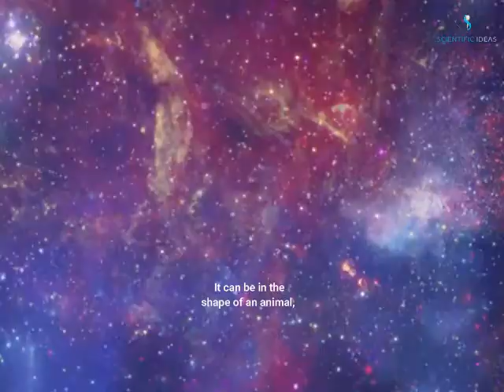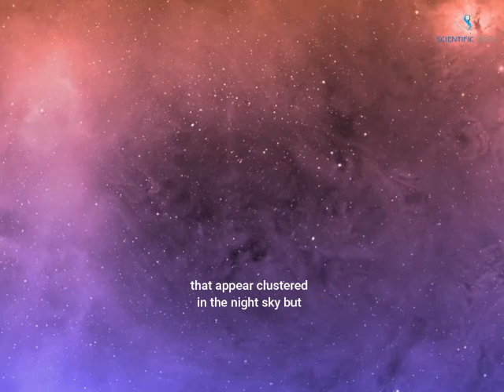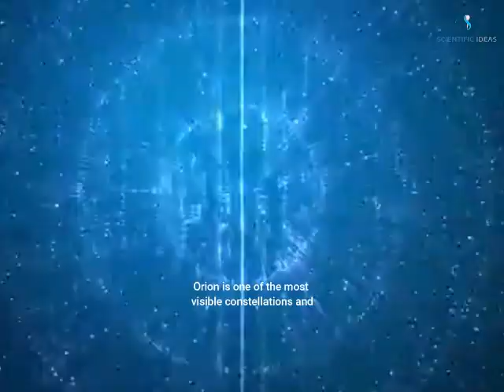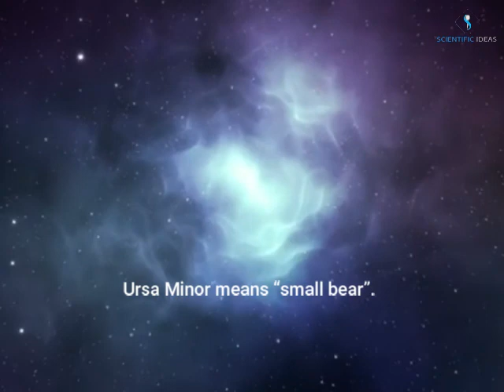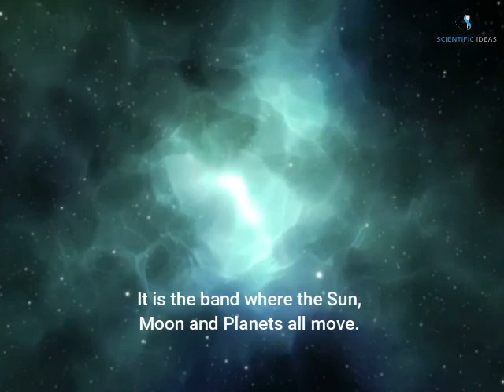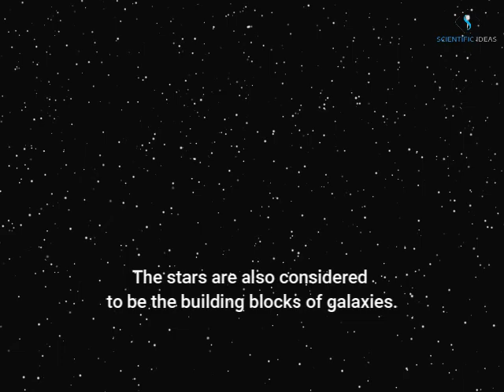What is the meaning of constellation of stars?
Constellations are groups of stars. The constellations you can see at night depend on your location on Earth and the time of year. Constellations were named after objects, animals, and people long ago. Astronomers today still use constellations to name stars and meteor showers.